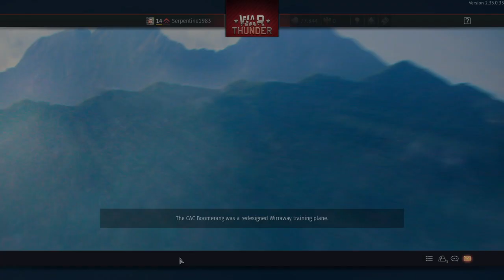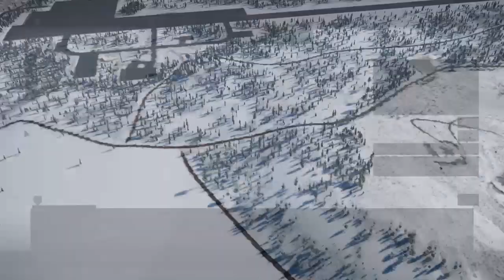War Thunder_20231229041844